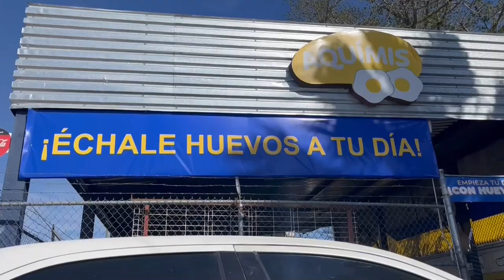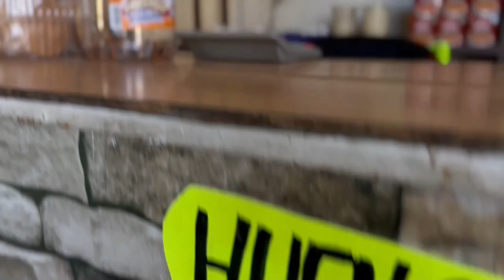Estadounidenses se ven empujados a comprar huevos en México debido a la gripe aviar y la inflación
Comerciantes reportan un incremento del 50 % en el precio del huevo en la frontera norte de México, como en Sonora, donde la carestía del producto en EE.UU., por factores como la gripe aviar, ha impulsado a cientos de consumidores a cruzar al sur para conseguir el producto.